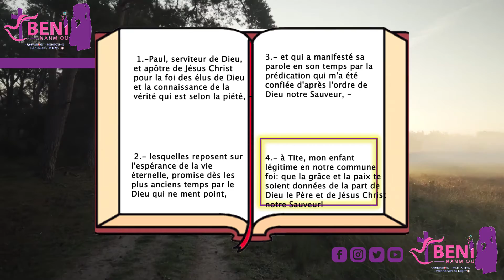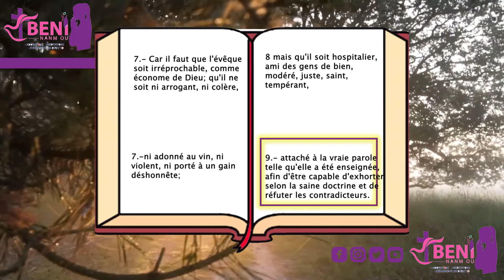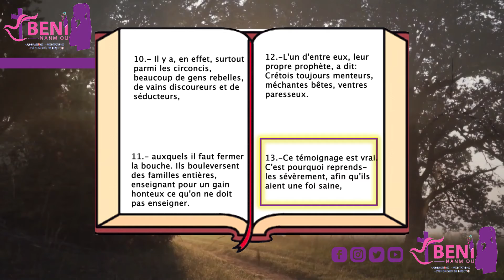GUIDE DE LECTURE BIBLIQUE : 27JANVIER 2022 : TITE CHAPITRE 1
GUIDE DE LECTURE BIBLIQUE QUOTIDIENNE.

TITUS CHAPTER 1

1 Paul, a servant of God and an apostle of Jesus Christ to further the faith of God’s elect and their knowledge of the truth that leads to godliness— 2 in the hope of eternal life, which God, who does not lie, promised before the beginning of time, 3 and which now at his appointed season he has brought to light through the preaching entrusted to me by the command of God our Savior,

4 To Titus, my true son in our common faith:

Grace and peace from God the Father and Christ Jesus our Savior.

Appointing Elders Who Love What Is Good

5 The reason I left you in Crete was that you might put in order what was left unfinished and appoint[a] elders in every town, as I directed you. 6 An elder must be blameless, faithful to his wife, a man whose children believe[b] and are not open to the charge of being wild and disobedient. 7 Since an overseer manages God’s household, he must be blameless—not overbearing, not quick-tempered, not given to drunkenness, not violent, not pursuing dishonest gain. 8 Rather, he must be hospitable, one who loves what is good, who is self-controlled, upright, holy and disciplined. 9 He must hold firmly to the trustworthy message as it has been taught, so that he can encourage others by sound doctrine and refute those who oppose it.

Rebuking Those Who Fail to Do Good

10 For there are many rebellious people, full of meaningless talk and deception, especially those of the circumcision group. 11 They must be silenced, because they are disrupting whole households by teaching things they ought not to teach—and that for the sake of dishonest gain. 12 One of Crete’s own prophets has said it: “Cretans are always liars, evil brutes, lazy gluttons.”[c] 13 This saying is true. Therefore rebuke them sharply, so that they will be sound in the faith 14 and will pay no attention to Jewish myths or to the merely human commands of those who reject the truth. 15 To the pure, all things are pure, but to those who are corrupted and do not believe, nothing is pure. In fact, both their minds and consciences are corrupted. 16 They claim to know God, but by their actions they deny him. They are detestable, disobedient and unfit for doing anything good.